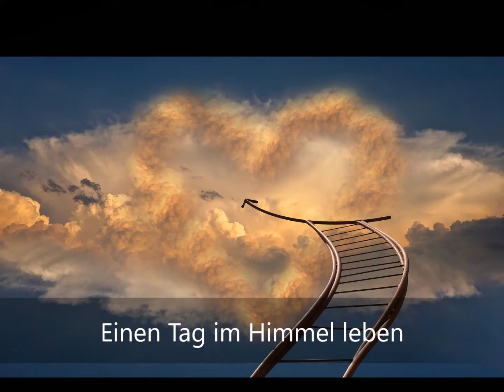Einen Tag im Himmel leben (Gemeindegesang) -- NAK Jugendtag 1980 in Offenburg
Jugendtag 1980 der NAK - NAC in Offenburg (Ap.-Bereich Süddeutschland) --
Bildaufnahmen: Pixabay --
Tonmitschnitt und Videobearbeitung: Dietmar Wedel --
Tonaufnahmen von Chöre und Orchester mit über 1000 Sängerinnen und Sängern aus den 70er - 80er Jahren. --
Singen und Musizieren bei NAK - NAC (Ap.-Bereich Süddeutschland)